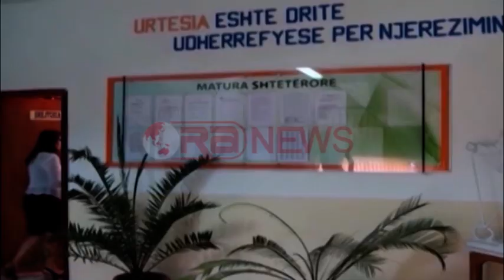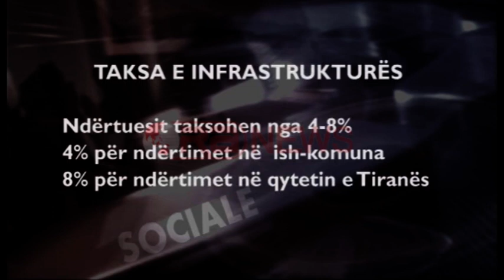Vendimet e Bashkisë: Ndërtimi i 25 shkollave të reja me leasing, jo koncesion- Ora News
Tiranës i duhen 25 shkolla të reja për të shmangur mbipopullimin e klasave. Me buxhetin e Bashkisë mund të ndërtohen jo më shumë se 3 shkolla në një vit, e sipas këtij institucioni nuk e zgjidh situatën emergjente. Për këtë arsye ndërtimi i institucioneve të reja të arsimit do të bëhet në partneritet me privatët, detyrimet e të cilëve Bashkia do ti shlyejë si një kredi pa interes ndër vite. Sipas paketës së re fiskale familjet në kryeqytet do të paguajnë 1800 lekë në vit taksë për arsimim.